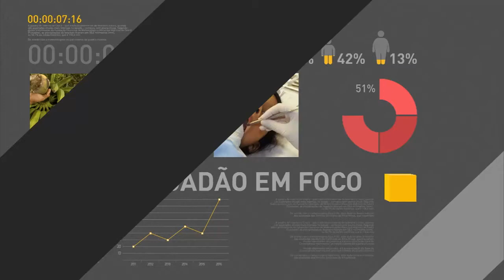Setor agropecuário é de extrema importância para a economia brasileira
JORNAL NBR - 04.07.16: Em palestra no maior evento de agricultura do mundo,  Global Agrobusiness Forum, o ministro da Agricultura, Blairo Maggi, destacou a importância do setor para a economia brasileira.  O ministro afirmou que  pretende aumentar a participação do Brasil no mercado internacional dos produtos agropecuários de 7% para 10% nos próximos cinco anos.